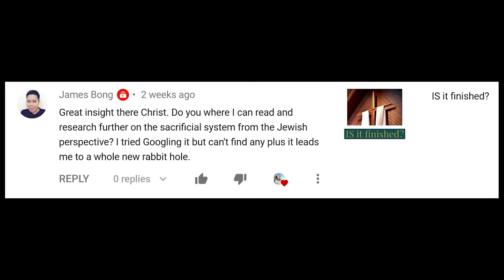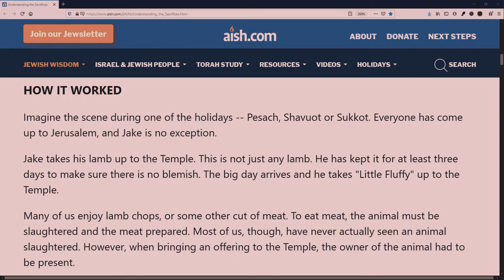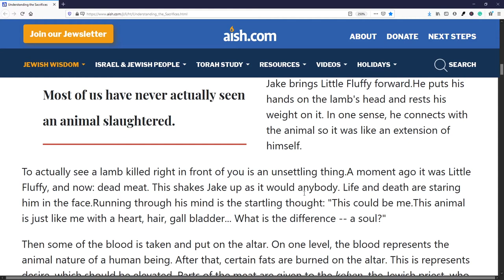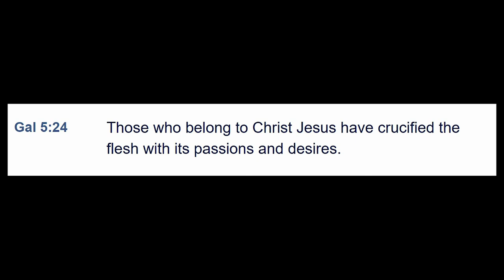Galatians & Animal Sacrifices in Judaism